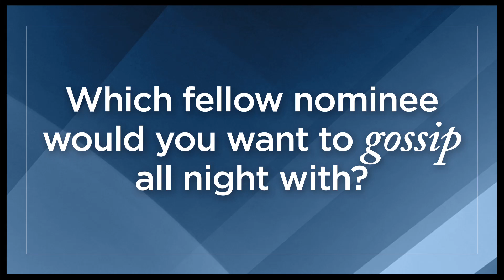Tony Nominee Secrets! Why Does "Act One" Star Tony Shalhoub Owe His Tony Nomination to His Hair?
"Act One" Tony nominee Tony Shalhoub shares his thoughts on his acceptance speech, talent crush and hair.